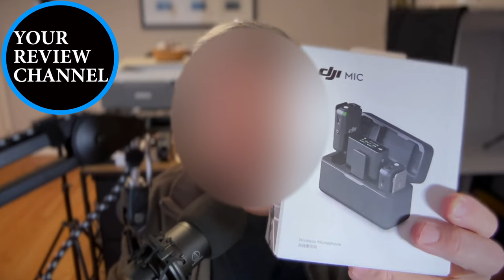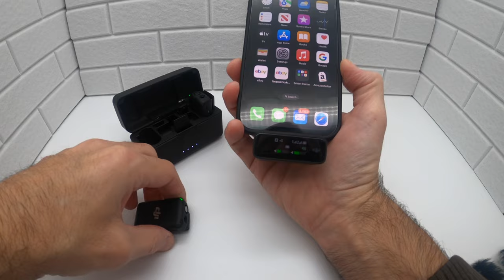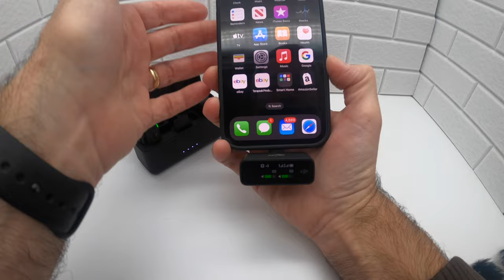DJI Mic Wireless Microphone System FULL REVIEW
DJI wireless microphone unboxing 1:00
DJI wireless microphone Features 2:18
DJI wireless microphone Setup 3:38
DJI wireless microphone iPhone 8:49
DJI wireless microphone Sound Test 11:07